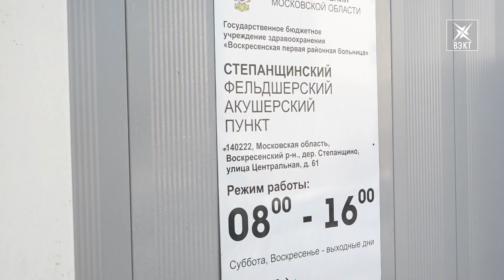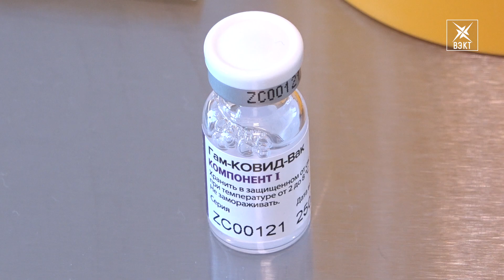Как перенес прививку староста деревни Свистягино. Вакцинация в Степанщино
Люди продолжают делиться своим опытом после и во время вакцинации от коронавируса. Как староста деревни Свистягино перенес прививку, а также первый день работы прививочного пункта в Степанщино в следующем сюжете.